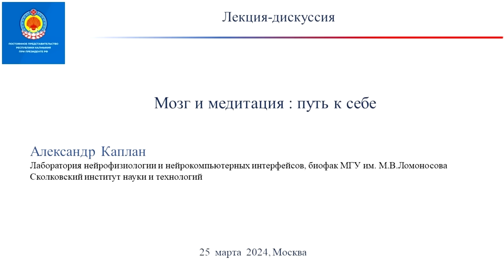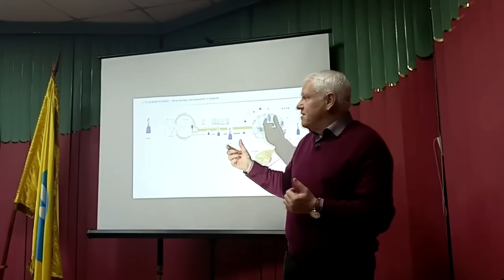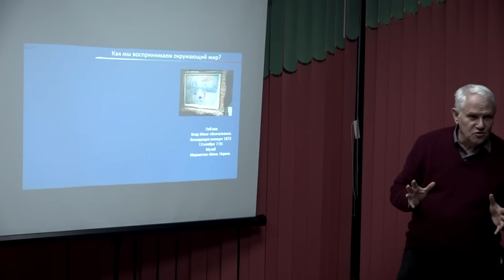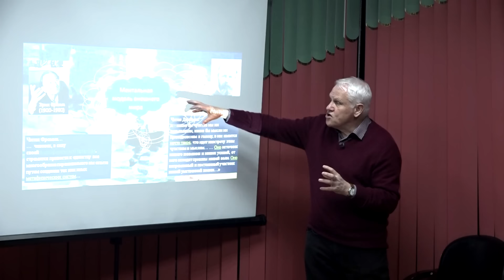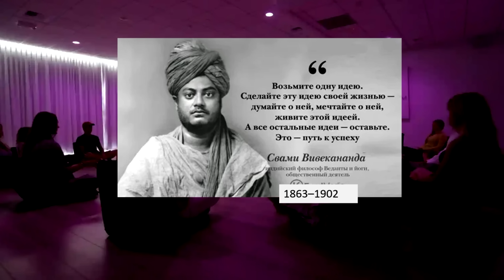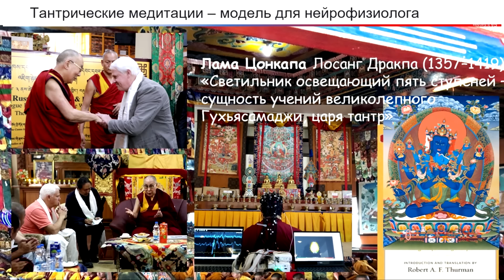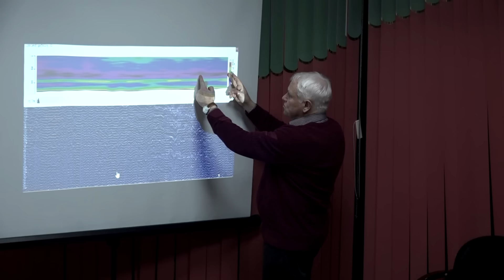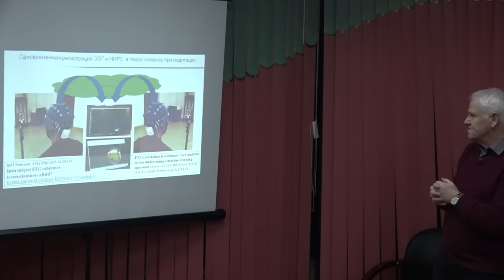Научная дискуссия: мозг и медитация. Александр Каплан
В Постпредстве Калмыкии, г. Москва, 25 марта 2024 г., состоялась встреча с профессором МГУ, нейрофизиологом Александром Капланом.
Александр Яковлевич поделился впечатлениями и результатами многолетней работы по исследованию состояний медитации у тибетских монахов.
Основная идея дискуссии — рассмотреть ресурсы мозга человека и механизмы формирования ментальной реальности. Как на основе материальных структур мозга зарождается внутренний психический мир человека.
В рамках встречи профессор Каплан Александр Яковлевич поделится впечатлениями и результатами своей многолетней работы в буддийских монастырях в качестве нейрофизиолога — исследователя состояний медитации у тибетских монахов.

Выражаем благодарность Постпредству Калмыкии в лице Андрея Картиева, Саналу Мукубенову, Фонду «Сохраним Тибет» и лично Роману Сухоставскому и Юлие Жиронкиной за помощь в организации и предоставленное видео!
Постпредство Калмыкии. г. Москва, 25 марта 2024 г.

ТАЙМИНГ:
00:05 Научная дискуссия
06:38 Восприятие реальности
12:34 Реконструированный мир
16:22 Язык и понятия
18:39 Границы языка и мира
20:31 Реконструированный мир и фотография
22:30 Обсуждение картины "Лодка"
30:00 Модель мира и дежавю
36:20 Модель мира и ее влияние на человека
42:52 Медитации и их влияние на модель мира
46:45 Изучение медитаций
50:36 Личный опыт и выбор медитации
58:18 Исследование в высокогорье
01:00:08 Тантрическая медитация
01:03:00 Научный метод
01:05:35 Обработка данных
01:09:35 Исследование медитации
01:11:28 Регистрация медитации
01:16:45 Синхронизация медитации